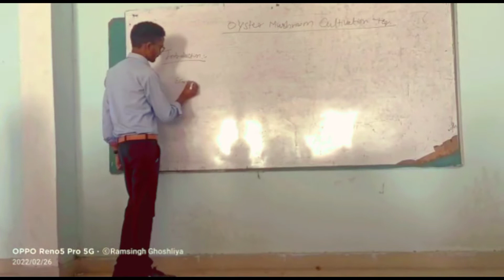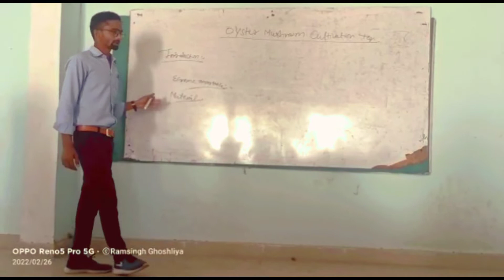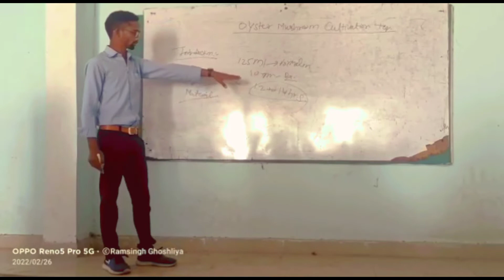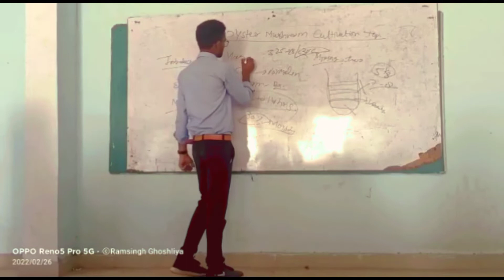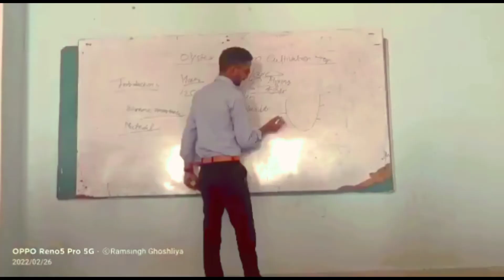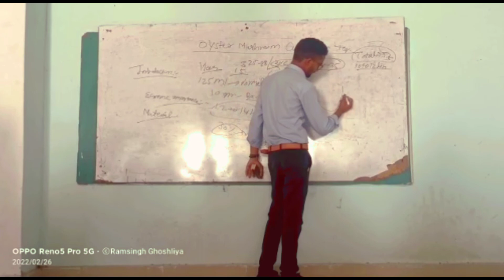Oyster mushroom cultivation technique// Full information of oyster mushroom...B.sc(Hons.)Agriculture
Mushroom cultivation technique
mushroom cultivation ideas

Button mushroom
Oyster mushroom
 Florida mushroom
 blue  oyster
pink oyster
 blue + Grey oyster mushroom
 King  oyster
Sajor kajor oyster mushroom

❣️Spacial thanks ❣️❣️

Gograj jiterwal.
Jitendra bijarnia.
Ramshing.
Ramchandra.
Rohitash Yadav
Ashok Yadav
Rakesh Kumawat
Rakesh tatla
Vijay Kumar Jat
Kamal Kumar saini
Ajay Meena
Rakesh jiterwal
Subash yadav
Dinesh Kumar Yadav